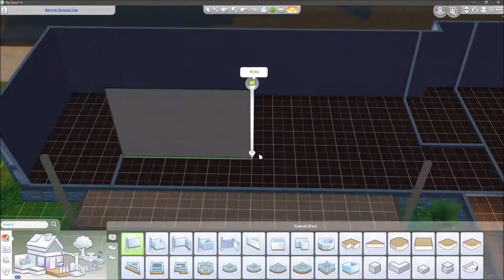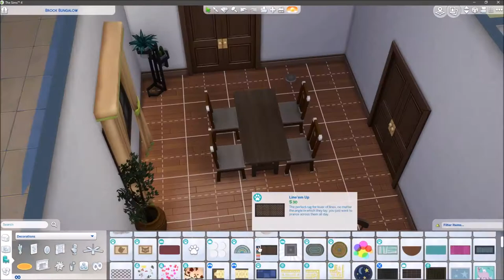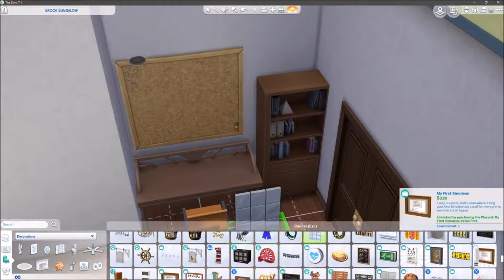The Sims 4 Speed Build - Herbalist's Court - No CC